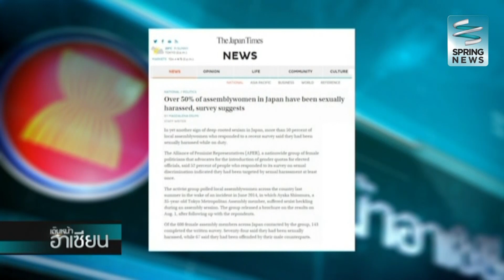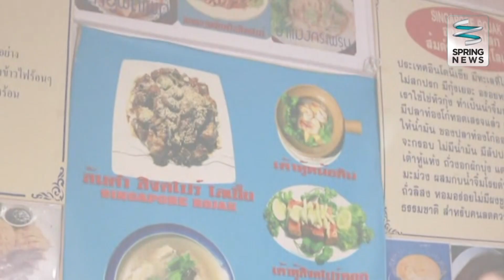เดินหน้าอาเซียน 14/8/58 : การเมืองเมียนมาร์ระอุ เต็ง เส่งสั่งปลดหัวหน้าพรรครัฐบาล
รายการเดินหน้าอาเซียน ประจำวันศุกร์ที่ 14 สิงหาคม 2558
ASEAN Headlines : การเมืองเมียนมาร์ระอุ เต็ง เส่งสั่งปลดหัวหน้าพรรครัฐบาล
Asean Cuisine : พาท่านผู้ชมไปลิ้มลอง “ส้มตำสิงคโปร์ โลเยี๊ย”  จากร้าน “บุญตงเกียรติ ข้าวมันไก่สิงคโปร์” ร้านอาหารสิงคโปร์ ใจกลางกรุงเทพมหานคร ชิมความอร่อยและความพิถีพิถันในการปรุงจาก?เคล็ดลับของเจ้าของร้านคุณ อรกุนชญา ธนานภนิธิชล ติดตามได้ในรายงาน

ติดตามรายการ"เดินหน้าอาเซียน" เวลา 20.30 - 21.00 น. ได้ทาง